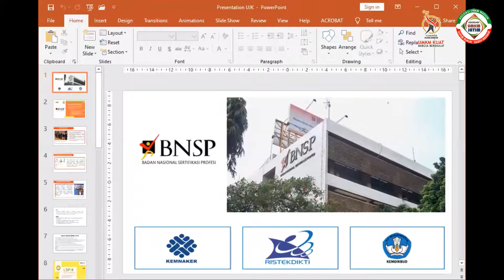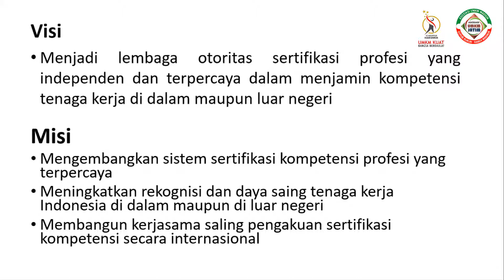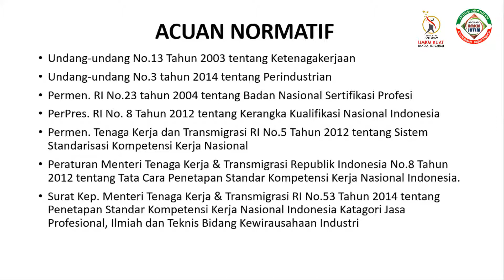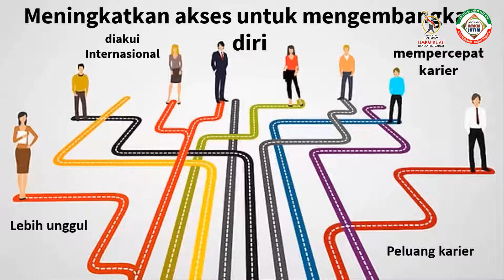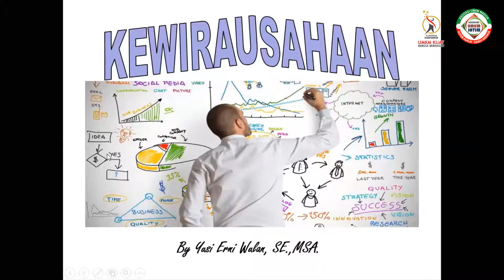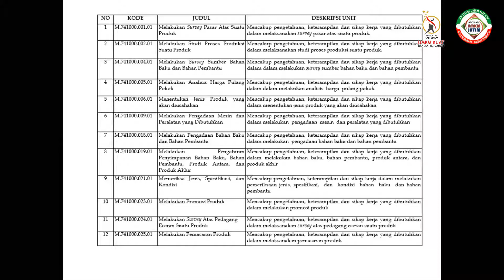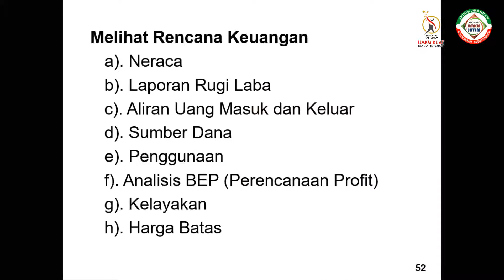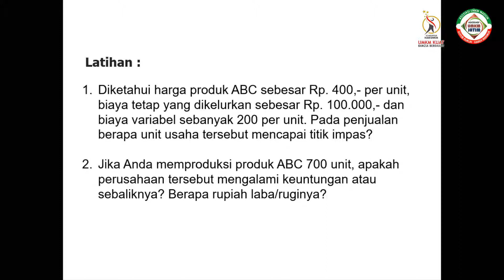Pre Asessment UJK Skema Kewirausahaan Industri Jenjang IV - 18 Oktober 2020